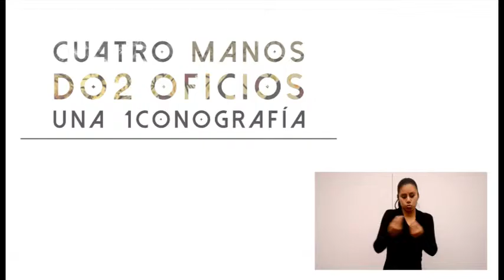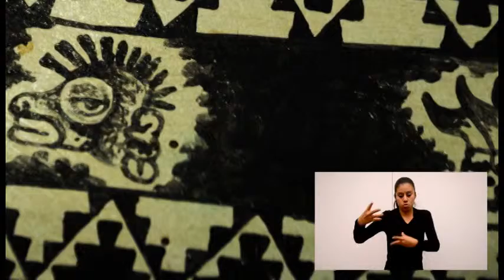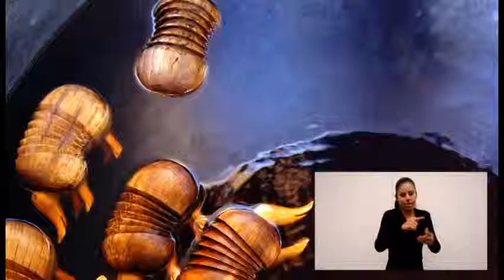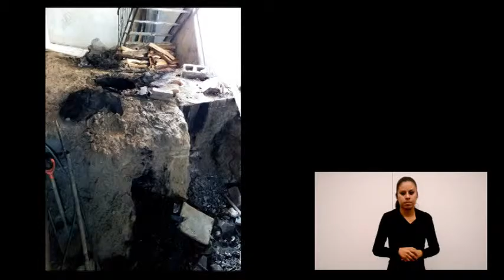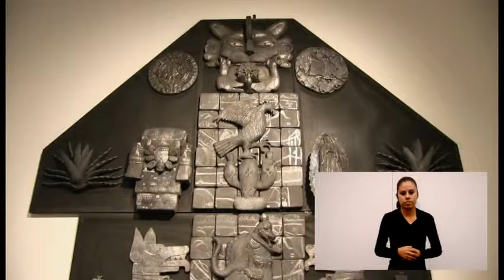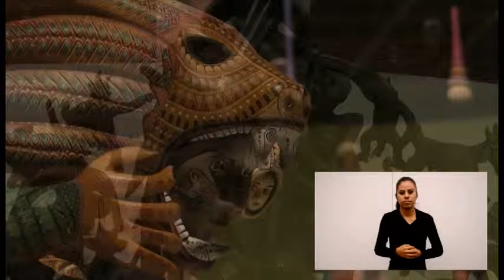Cuatro manos, dos oficios, una iconografía: Jacobo Ángeles y Carlo Magno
Promocional sobre la exposición temporal en el Museo de Arte Popular